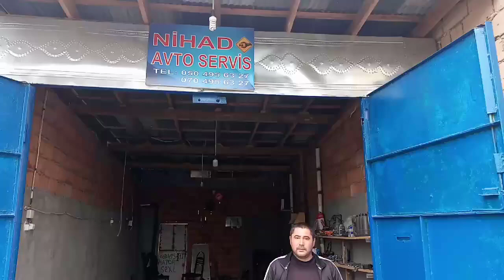İlham Əliyev deyir ki acından ölməlisən